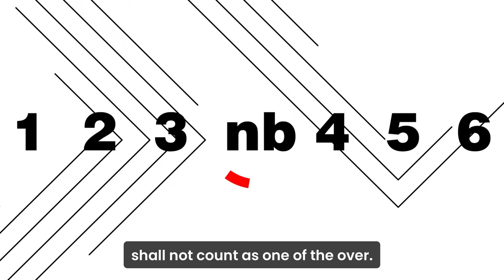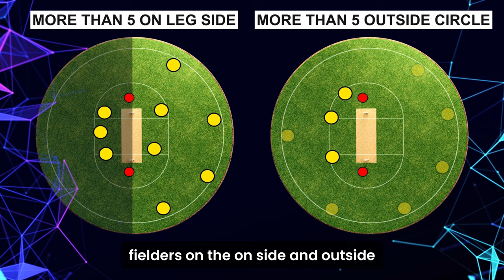EVEN the Professionals don't KNOW these 11 Types of NO BALL in Cricket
EVEN the Professionals don't KNOW these 11 Types of NO BALL in Cricket | Basics of No Ball and Free Hit | 11 Types of No Ball Explained in English | MCC Cricket Laws

0:00 No Ball & Free Hit Basics
0:57 Types of No Ball - 1) Mode of Delivery
1:17 2) Overstepping - (a) Popping Crease
1:37 (b) One Side of Wicket
1:47 (c) Return Creases
2:01 3) Throwing or Bowling Underarm
2:23 4) Bouncing more than once or pitching off the pitch
2:40 5) Ball coming to rest in front of striker's wicket
2:53 6) Bowler breaking wicket in delivering ball
3:06 7) Position of wicket-keeper
3:19 8) Field Restrictions
3:36 9) Fielder intercepting a delivery and encroaching on pitch
3:56 10) Bowling of Bouncers
4:14 11) Bowling of Beamers
4:32 Consequences of Deliberate No Balls

This is a channel for quick and simplified cricket knowledge and coaching for all cricket enthusiasts or professionals.